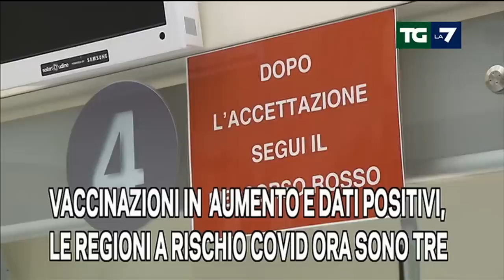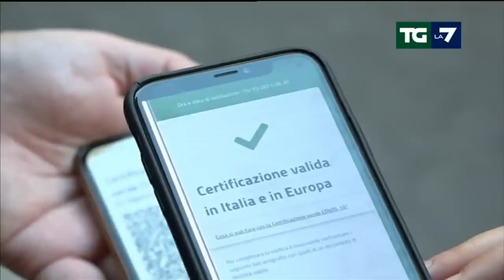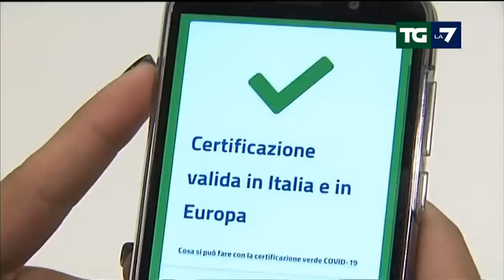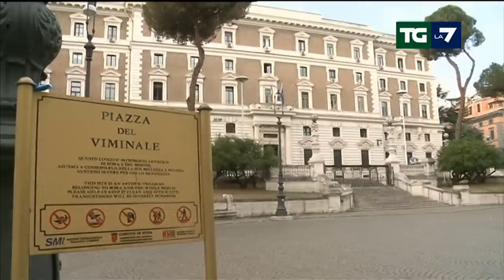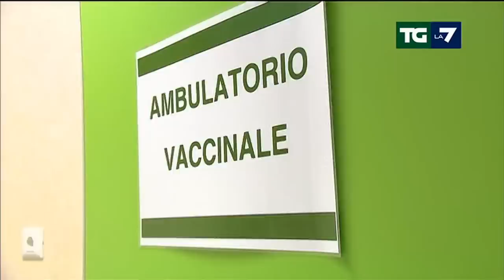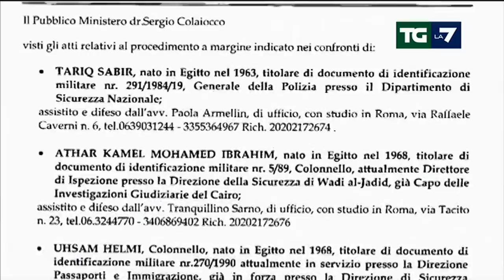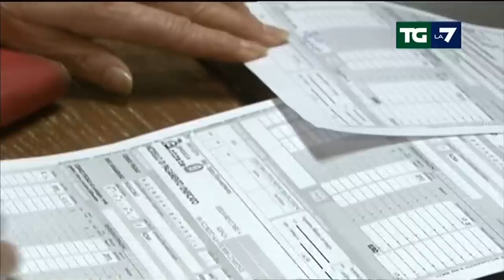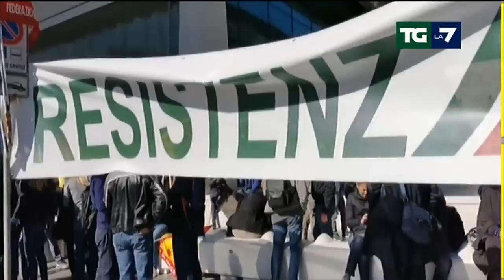Edizione delle ore 13.30 del 15/10/2021